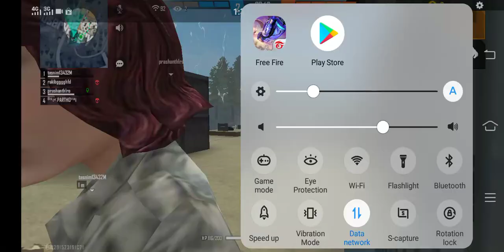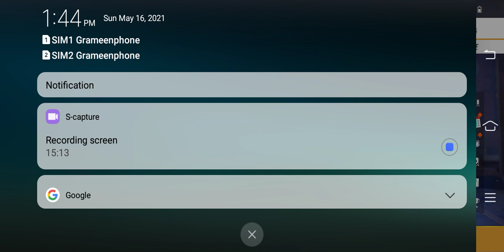February 7, 2022